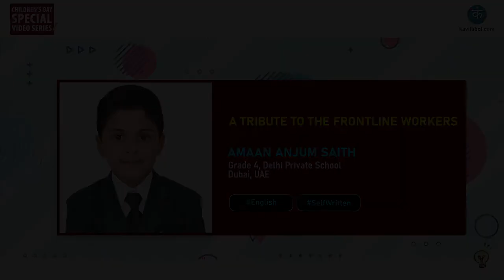Kavitabol - English - A tribute to the frontline workers - Amaan Anjum Saith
Watch A tribute to the frontline workers by Aman Anjum Saith